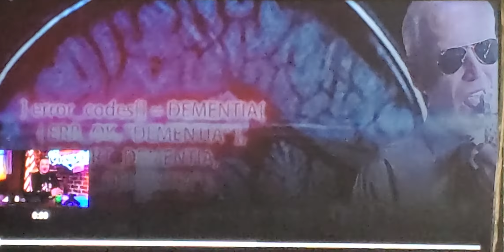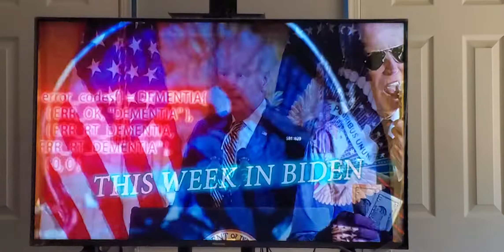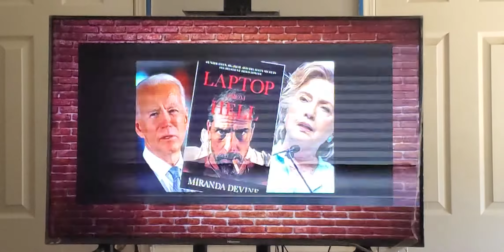FIRST HE WEAPONIZE THE DOJ TO GO AFTER POLITICAL RIVALS NEW CIVIL RIGHT to protect Hunters kid porn